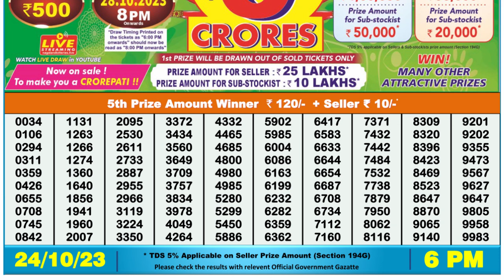🔴Dear Lottery Sambad Live 6pm today 24.10.23 Nagaland State Lottery Result